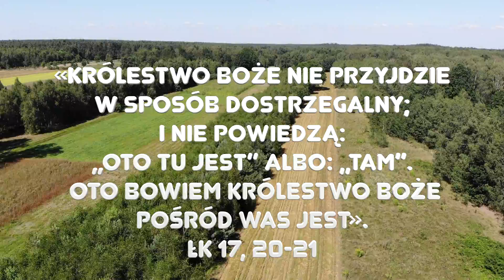Zielone Pastwisko 12.11.2020 "POŚRÓD WAS" - o. Piotr Kleszcz OFM Conv.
Codzienny komentarz do Liturgii Słowa Bożego.